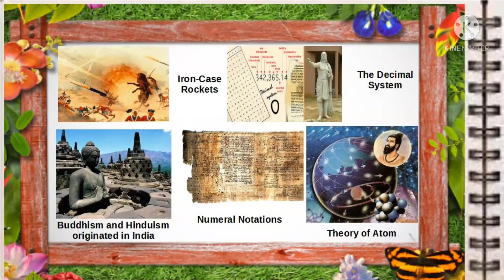OTHER ANCIENT CIVILIZATIONS IN ASIA (Scrapbook)